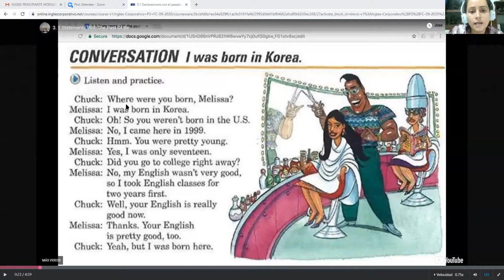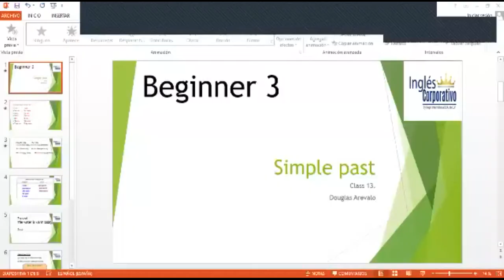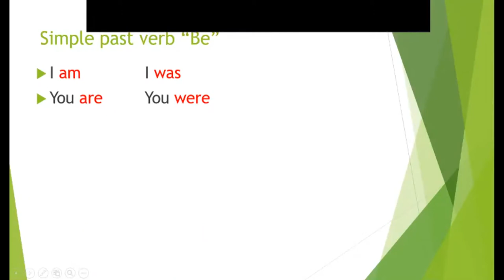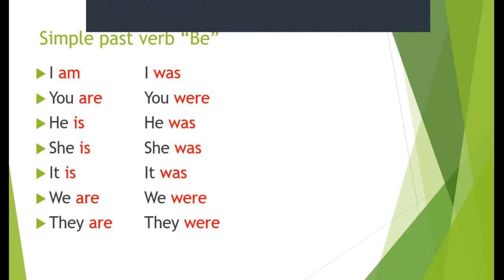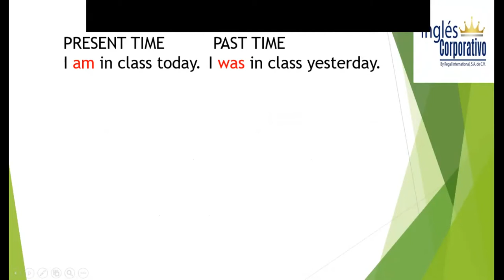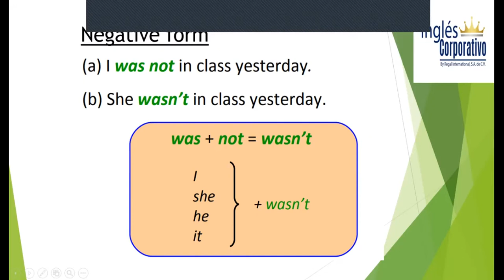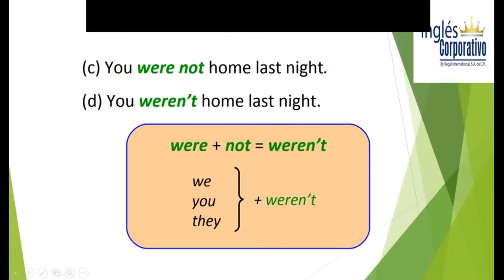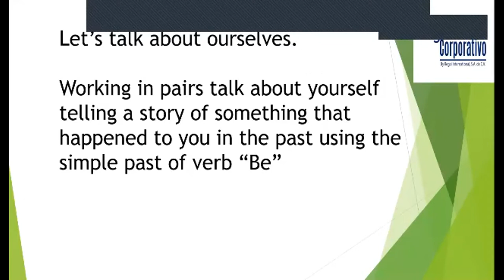Ingles Corporativo-Statements with the past of Be. Class13. 12-10-2020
Statements with the past of Be. Class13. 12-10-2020